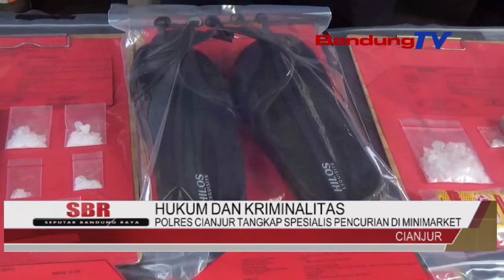DIBEKUK PEMASOK SABU LAPAS, MODUS MASUKAN KE DALAM SENDAL